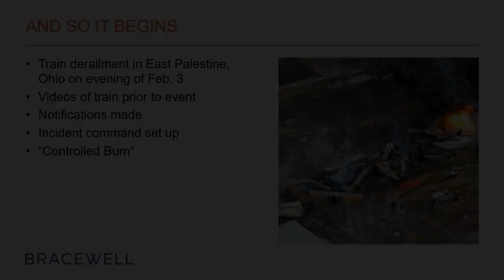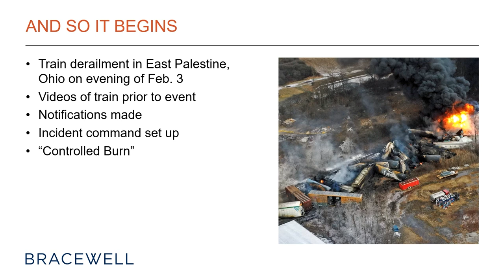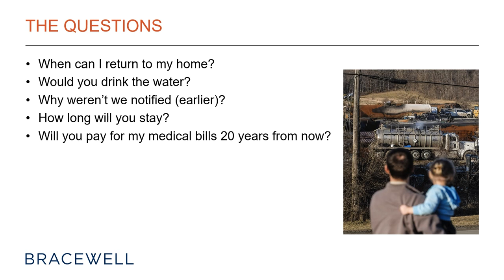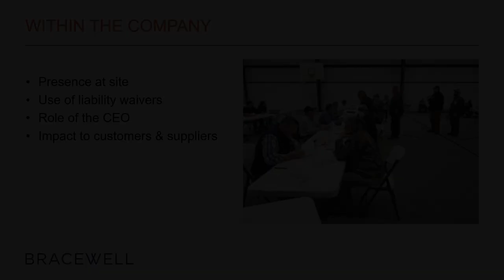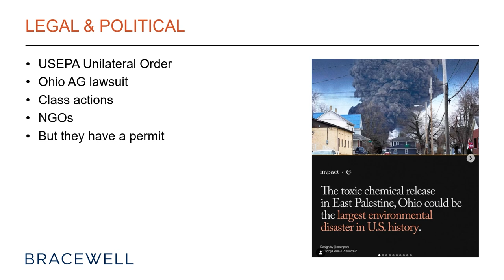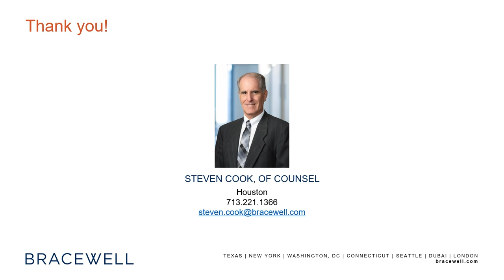East Palestine, Ohio — Reflections From Afar With Steven Cook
The recent incident at East Palestine, Ohio, and the ongoing cleanup and community response efforts offer a guide on the decision points that in-house counsel and incident response professionals should consider as they review and update their own incident response preparations and response plans.

Drawing on his three years at the Environmental Protection Agency oversee and participating in EPA’s emergency response function and more than 20 years of experience as part of a company emergency response team, Bracewell’s Steven Cook discusses:

• working within the incident command structure
• the use of standard contractual protections such as liability waivers
• responding to government actions
• communication strategies